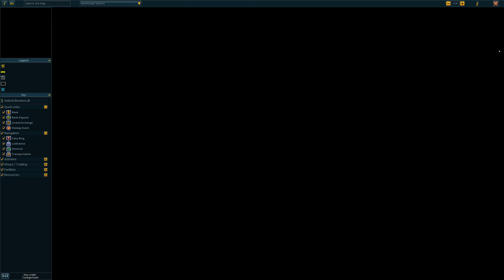LET'S PLAY Runescape 3 2024 ⚔️ Part 6 To Lumbridge & Construction Tutorial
RuneScape is a fantasy massively multiplayer online role-playing game (MMORPG) developed and published by Jagex, released in January 2001. RuneScape was originally a browser game built with the Java programming language; it was largely replaced by a standalone C++ client in 2016. The game has had over 300 million accounts created and was recognised by the Guinness World Records as the largest and most-updated free MMORPG.

RuneScape takes place in the world of Gielinor, a medieval fantasy realm divided into different kingdoms, regions, and cities. Players can travel throughout Gielinor via a number of methods including on foot, magical spells, or charter ships. Each region offers different types of monsters, resources, and quests to challenge players.

Gameplay
Players begin in a secluded area called Tutorial Island, where they are taken through a tutorial, a set path where they learn the most basic skills in RuneScape. After the tutorial, players have access to tutors and advisors located in the towns they explore, who can give players appropriate information about their respective skills.

Players set their own goals and objectives as they play the game. They can train their in-game skills, engage non-player character (NPC) monsters and other players in combat and complete quests at their discretion. Players interact with each other through trading, chatting or by participating in mini-games.

Skills
There are 29 skills in RuneScape, 17 skills available to free-to-play players and an additional 12 for members, which enable players to perform various activities allowing for interaction with NPCs, the environment and other players. Players gain experience points in a skill when they use it. For example, mining an ore trains the mining skill, and when the player accumulates enough experience points in the skill, their character will "level up". As a skill level rises, the ability to retrieve better raw materials and produce better products increases, as does the experience awarded if the player uses new abilities. The total skill level of a player partly symbolises the player's status in the game and subscribers with a high total level can appear on the high scores. Upon reaching the highest available level in a skill, members may buy a special cape to symbolise their achievement.

Some skills, such as woodcutting and fishing, enable the player to collect raw materials that can be processed into usable items for other skills, such as fletching and cooking respectively. The items created can be used by the player or sold to shops and other players. Other skills allow players to kill certain NPCs, build their own houses, move around the map with greater ease, steal from various NPCs, market stalls and chests located in-game, light fires, cook their own food, create their own potions, craft runestones and weapons, plant their own plants, hunt NPC animals, raid dungeons, and summon familiars to assist in combat and training skills.

Quests
Quests are series of tasks with a storyline that players can choose to complete. These often have requirements including minimum levels in certain skills, combat levels, quest points and/or the completion of other quests. Players receive various rewards for completion of quests, including money, unique items, access to new areas, quest points and/or increases in skill experience. Some quests require players to work together, and many require players to engage in challenging combat. Quests are grouped into categories based on requirements and difficulty. Once a player completes all quests in the game, an achievement item known as the "Quest Point Cape" can be claimed. New quests are released periodically.

Credit: Wikipedia